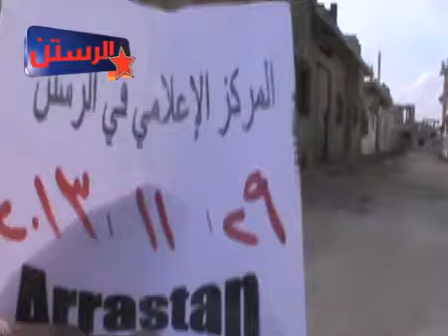أوغاريت حمص الرستن 29 11 2013 نزوح الأهالي المتواصل بسبب القصف الهمجي ج6